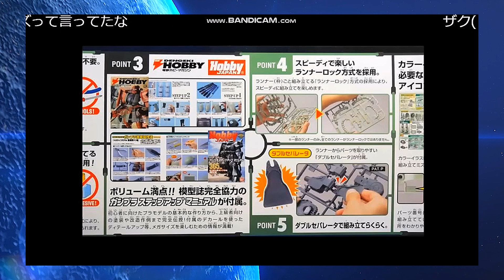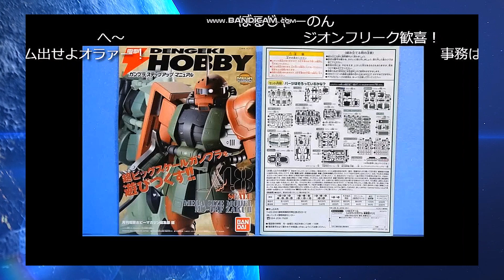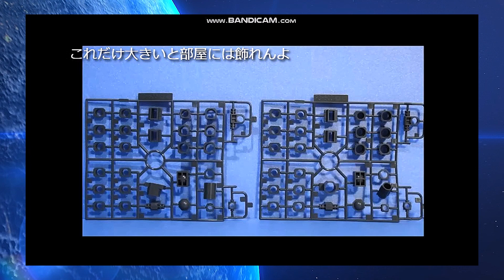【ひま動コメ付】思い出のガンプラキットレビュー集 No.1104 ☆ メガサイズモデル 1/48 量産型ザク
[Amazon]
メガサイズモデル 1/48 量産型ザク